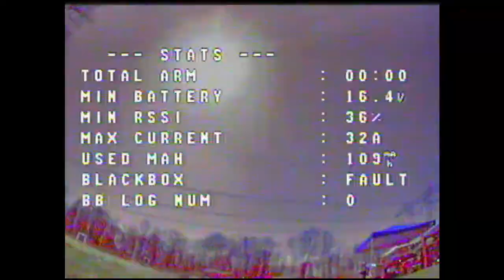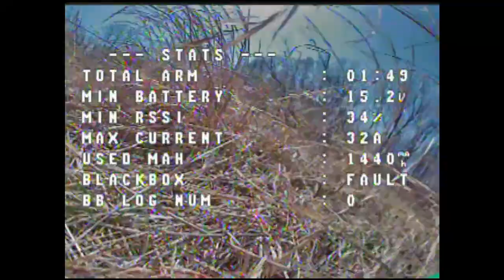My first race EVER!!!!!!